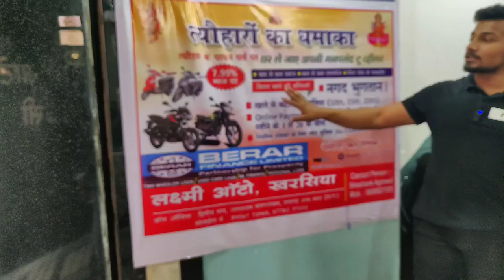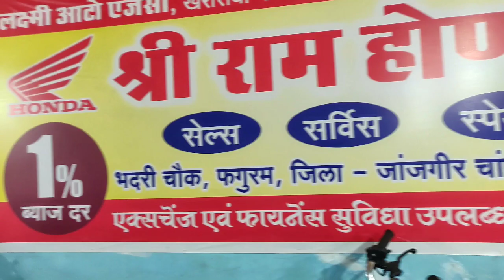लक्ष्मी ऑटो दीवाली ऑफ़र | Second Hand Bike Kharsia Chhattisgarh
🙏SPECIAL THANKS TO Shashank bhaiya ♥️
ABOUT AUTO DEAL (ऑटो डील की जानकारी)

        लक्ष्मी ऑटो खरसिया
    Add: कन्या विवाह भवन के पास ,
             माधव प्रिया होटल के पीछे
            खरसिया, रायगढ़ छत्तीसगढ़

(खरसिया स्टेशन से मात्र 2km कि दूरी पर यह ऑटो डील है।)
कॉल करें - :

🤟दोस्तों गाड़ी कि जानकारी के लिए आप मुझे contact कर सकते हैं -
(हेमंत चंद्रा/YouTuber)

आप हमे instagram पर follow भी कर सकते हैं।

हमारा न्यू चैनल एक बार देखिए प्लीज।

हमारे whatsapp group में जुड़ने के लिए link पर
क्लिक करें।

About video uploader:
. Hemant Chandra official
parmeshwar Chandra (parmesh vlogs)
add: rajkishore nagar, sarkanda bilaspur

ऑटोडील या एजेंसी से संबंधित गाड़ियों का वीडियो
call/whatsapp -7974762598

@HEMANT CHANDRA  official

@parmesh vlogs

{अपने शॉप या बिजनेस का वीडियो बनवाने के लिए हमें CONTACT करें:-

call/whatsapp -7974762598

HEMANT CHANDRA & PARMESH CHANDRA

Phone:{मोबाइल नम्बर}

         (कॉल & व्हाट्सएप)